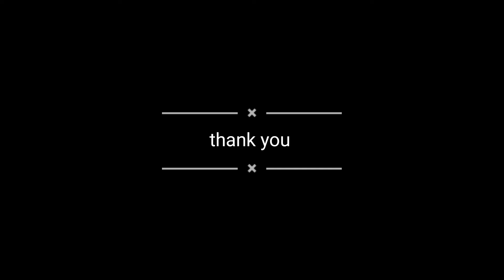how to draw a simple lion drawing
learn how to draw a lion simple and easy step..🦁

this tutorial for everyone who wants to draw a beautiful lion drawing. 🦁

lion drawing